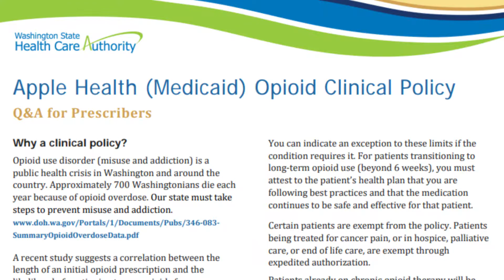Legislative update January 2018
Meet HCA Legislative Relations Manager, Shawn O'Neil! Shawn gives us an update on what HCA is working on this session, with a special shout out to all our staff who are working hard to get things done in just 60 days during this short session.